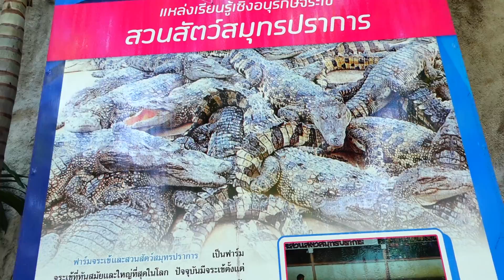악어 먹이주기! 예준이의 태국 동물원 코끼리 호랑이 어린이 동물 체험 키즈 테마파크 놀이공원 Funny Kids Play Zoo Feeds Animal Video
악어 먹이주기! 예준이의 태국 동물원 코끼리 호랑이 어린이 동물 체험 키즈 테마파크 놀이공원
Funny Kids Play Zoo Feeds Animal Video Crocodile Tiger Elephants